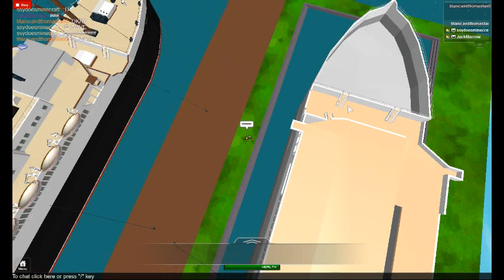Save the SS Robloxian Union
She was sadly scraped so ignore this :(